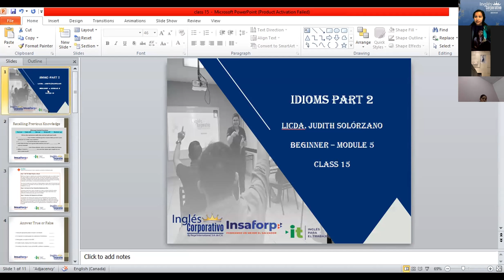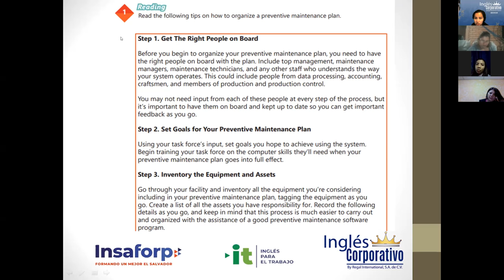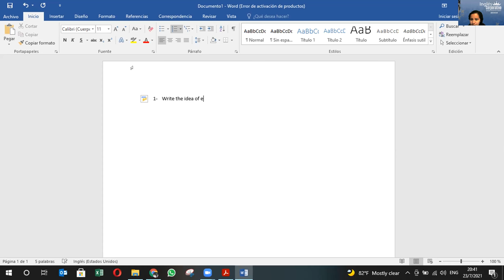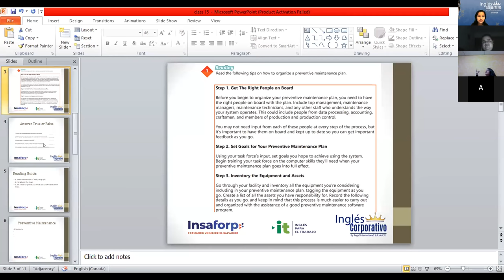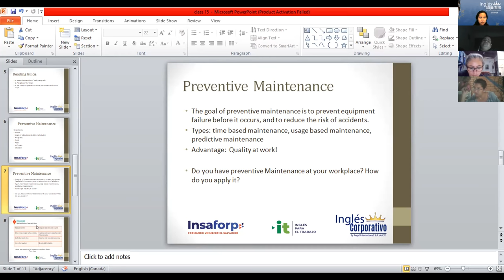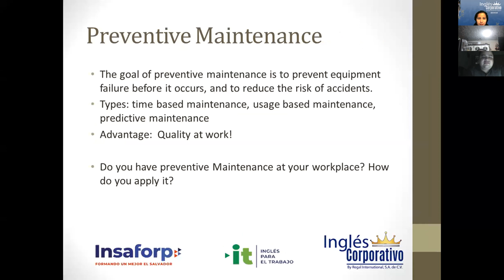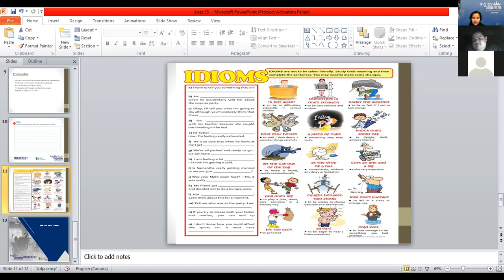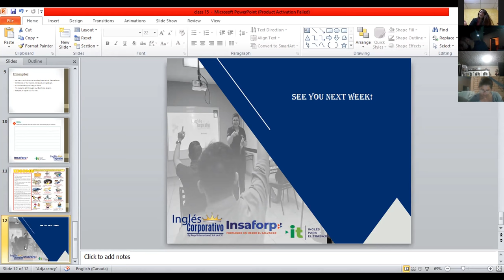Ingles Corporativo- Videoconference 15: How to use idioms part 2